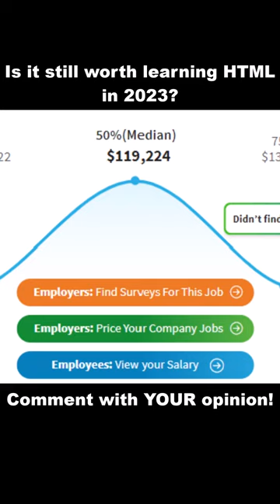Is it still worth learning HTML and CSS in 2023?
Absolutely, it is still worth learning HTML and CSS in 2023. HTML and CSS form the foundation of web development and are essential skills for anyone interested in building websites or web applications. Here are a few reasons why learning HTML and CSS remains valuable:

Core web development languages: HTML and CSS are fundamental languages used to structure and style web content. They provide the backbone for creating web pages and are widely supported by all modern web browsers.

Building block for front-end development: HTML defines the structure and content of a webpage, while CSS controls its visual presentation. Together, they form the basis of front-end development, enabling you to create aesthetically pleasing and user-friendly web experiences.

High demand in the job market: Web development continues to be a thriving field, with a strong demand for professionals who can build and design websites. Proficiency in HTML and CSS is often a prerequisite for front-end developer roles, and these skills can greatly enhance your employability.

Compatibility with other technologies: HTML and CSS work seamlessly with other technologies such as JavaScript and various frameworks and libraries. Understanding HTML and CSS provides a solid foundation for expanding into more advanced front-end development and working with dynamic web applications.

Control over your website's appearance: By mastering HTML and CSS, you gain greater control over the visual aspects of your website. Whether you are building a personal blog, an e-commerce platform, or a corporate website, having the ability to customize the design and layout using HTML and CSS empowers you to create unique and tailored experiences.

Flexibility and adaptability: HTML and CSS have evolved over time to meet the demands of modern web development. HTML5 introduced new features and improved semantics, while CSS3 brought powerful styling capabilities. By staying up to date with the latest standards and best practices, you can leverage the full potential of HTML and CSS in your projects.

Ultimately, learning HTML and CSS remains relevant and valuable in 2023. These foundational languages provide the necessary skills to build visually appealing, functional, and responsive websites. By mastering HTML and CSS, you establish a solid groundwork for a successful career in web developme

That's my opinion. What's yours?